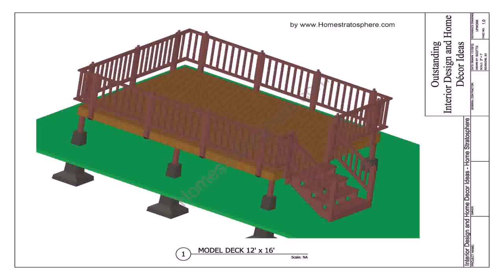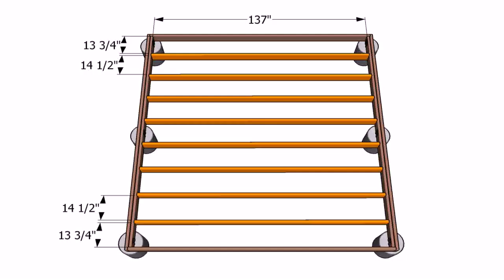Patio Deck Plans Pictures (see description) (see description)